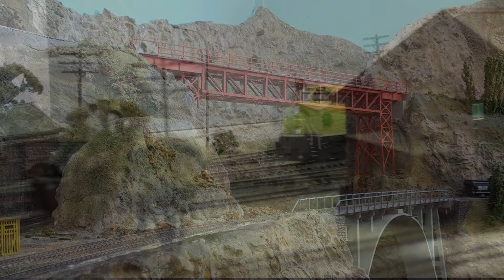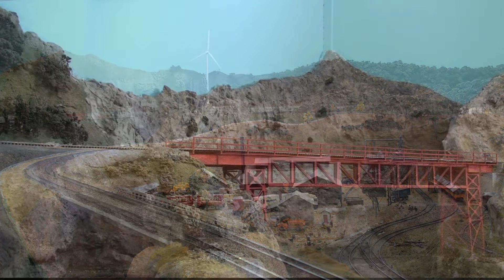Running Trains on a Sunday Afternoon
A selection of trains I ran on a Sunday afternoon. UP Heritage locos Southern Pacific 1996 and Rio Grande 1989, hauling a hopper train, Canadian Pacific 9816 and 9138 with a grain train, UP 7390 and 9578 with a WP Heritage unit 1983 hauling an intermodal and GE Evolution Hybrid 2010 hauling a lumber and flatcar train. Taken at various points around the Gulf Columbus and Midland 16.5mm HO layout at the Garden City Model Railroad Club, Christchurch, New Zealand.